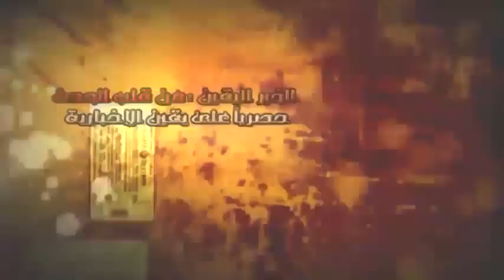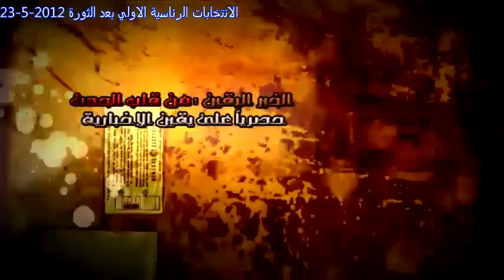الفنان محمد الحلو اتركوا كل مواطن يختار من نفسه....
الفنان محمد الحلو اتركوا كل مواطن يختار من نفسه. شبكة يقين